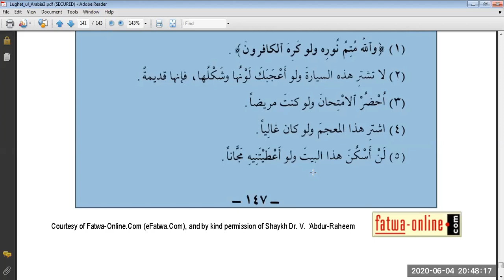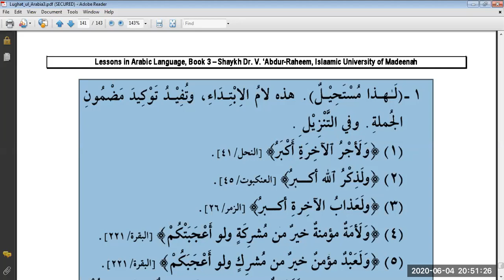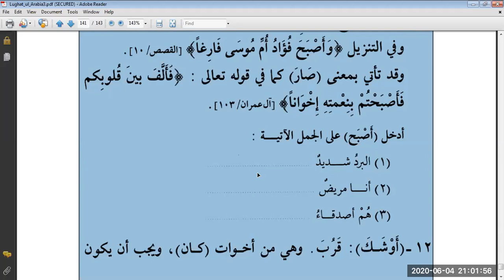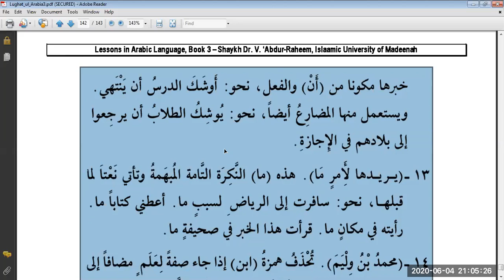Duroos 3, Lesson 17, Q 8,9,10,11 &12